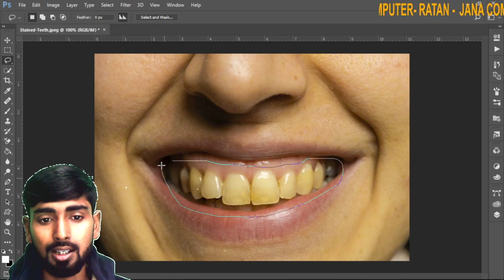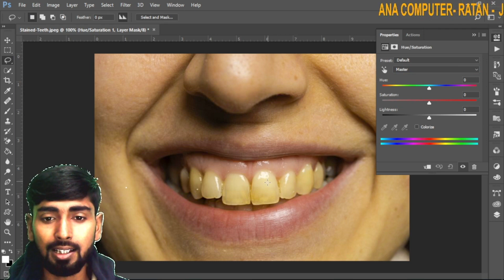How to Change Tooth Color in Photoshop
❂👉 how to change tooth color in photoshop. change tooth color in Photoshop CC

                ℓιкє👌 || ¢σммєитѕ💬 || ѕнαяє || ѕυвѕ¢яιвє ❤
DownLoad File ▶▶  (( ))